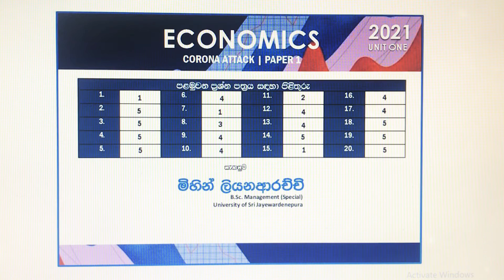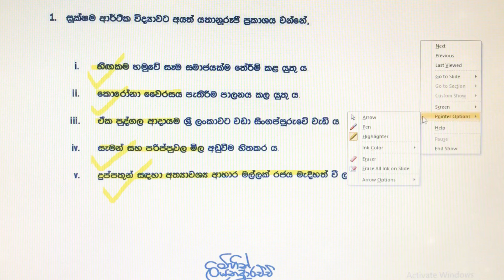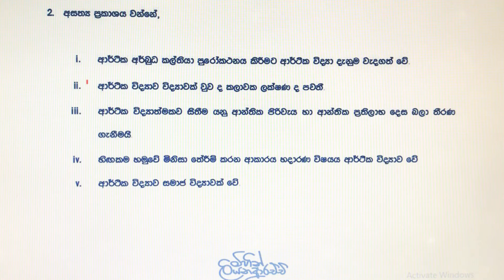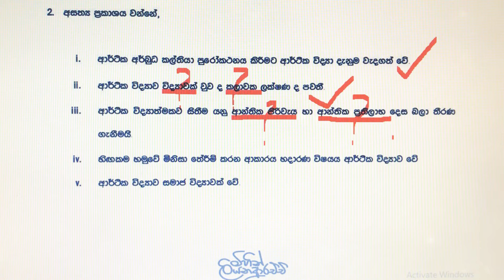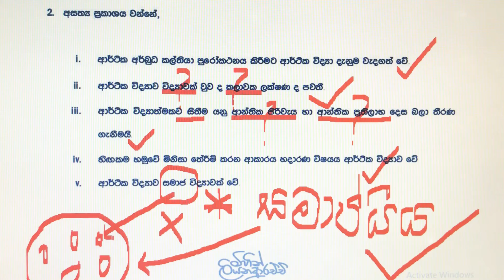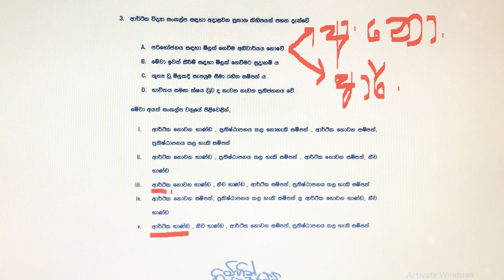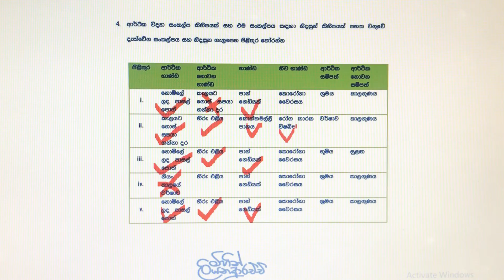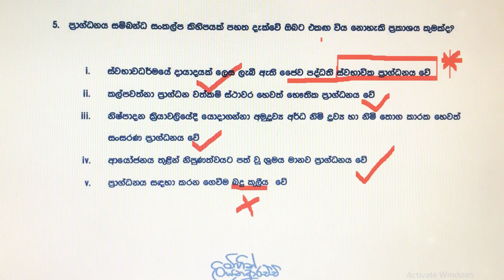ECON MCQ | ආර්ථික විද්‍යාව හැඳින්වීම | ආර්ථික පද්ධති | නිශ්පාදන හැකියා මායිම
ආර්ථික විද්‍යාව සියළු පාඩම් ආවරණය වන බහුවරණ ප්‍රශ්න පත්‍ර මාලාවේ පළමු පාඩමේ බහුවරණ විවරණය

🥇 අපසහු විෂය කරුණු.
🥇 MCQ වරදින තැන්
🥇 MCQ ප්‍රශ්නයකට නිවැරදිව පිළිතුරු ගොඩනගා ගන්නා අයුරු
🥇 ප්‍රශ්න ඇසුරින් විෂය කරුණු සාකච්ඡාව

ඇතුළත් ය.

📝 ප්‍රශ්න පත්‍රය මෙතනින් Download කර ගන්න.

මිහින් ලියනආරච්චි 👨‍🏫
B.Sc Management ( Spaecial)